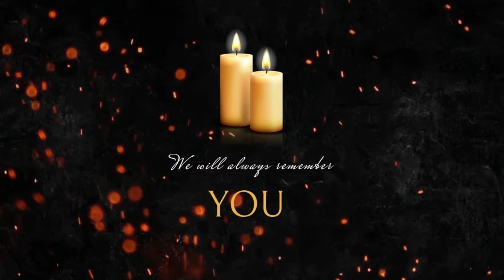UNN Pharmacy Class of 2003 mourns Adaku Efuribe Nee Anyanwu recalls last moment with her